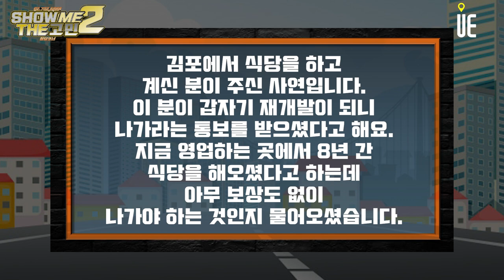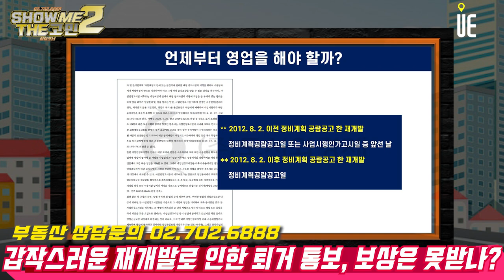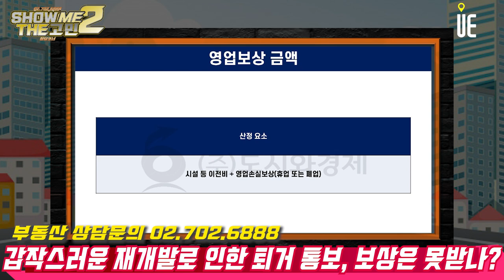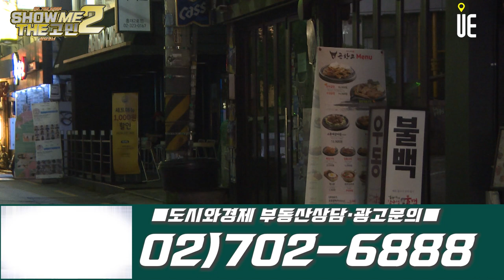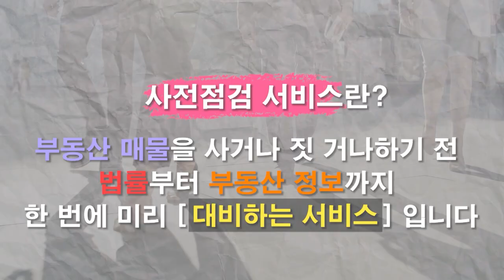김포에서 식당 운영중입니다. 재개발로 나가라는 통보를 받았습니다. 지금 영업하는 곳에서 8년 간 식당을 했는데 아무 보상도 없이 나가야 하는 것인가요? [쇼미더고민]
김포에서 식당을 하고 계신 분이 주신 사연입니다. 이 분이 갑자기 재개발이 되니 나가라는 통보를 받으셨다고 해요. 지금 영업하는 곳에서 8년 간 식당을 해오셨다고 하는데 아무 보상도 없이 나가야 하는 것인지 물어오셨습니다.

보통 재개발 조합에서는 특히 영업보상에 대해서는 제대로 책정을 해주지 않습니다. 영업보상이라는 것이 보상대상이 되는 요건과 금액이 법에 정해져 있기는 하지만 기본적으로 영업이라는 무형적 가치에 대한 보상이예요. 그러다 보니 재개발 조합에서는 고무줄처럼 영업보상 대상이나 금액을 정하는 경향이 있습니다. 몇백만원 줄테니 나가라 대략 이런 식입니다. 그래서 이런 경우에 적극적으로 대응해 최대한 영업보상을 받고 나가셔야 합니다.